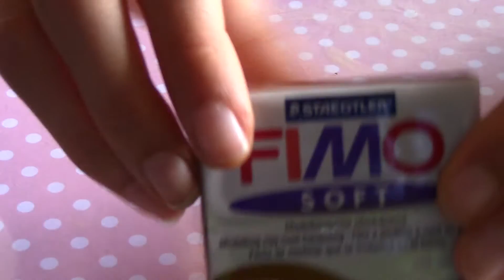✎ Tuto Fimo ✎ : Tablette de choc' !!!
Coucou, aujourd'hui je vous retrouve pour un tutoriel sur comment faire une tablette de chocolat !

Ce tuto m'a été demandé par une abonnée ❤️

J'épère que ce tuto vous plaira 😉

Merci à mes +100 abonnés ♥︎ Ca me fait trop plaisir :D Et pour vous remercier il y aura bientôt une petite surprise... Il faut juste que je termine de la préparer 😊 ♥︎♥︎♥︎♥︎♥︎♥︎♥︎♥︎♥︎♥︎♥︎♥︎♥︎♥︎♥︎♥︎♥︎♥︎♥︎♥︎♥︎♥︎♥︎♥︎♥︎♥︎♥︎♥︎♥︎♥︎♥︎♥︎♥︎

☞ Matériel :

✽ Pâte vanille n°105 ou chocolat n°75 ou caramel n°7

✽ Cure-Dent

✽ Lame

✽ Rouleau

☞ RAPPEL :

La Fimo se cuit à 110°C pendant 30 minutes !

☞ Une Question ?

✽ Je fais de la fimo depuis 6 mois, Je suis confirmée *-*

☞ Logiciel de montage : Imovie

Zoé